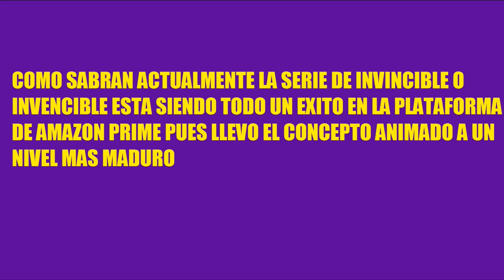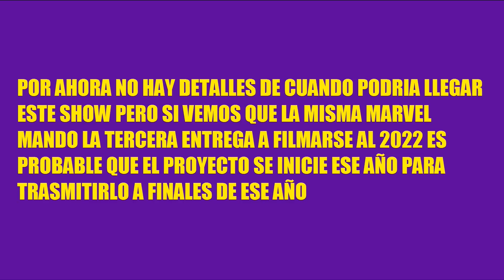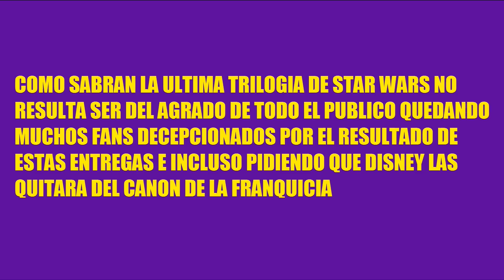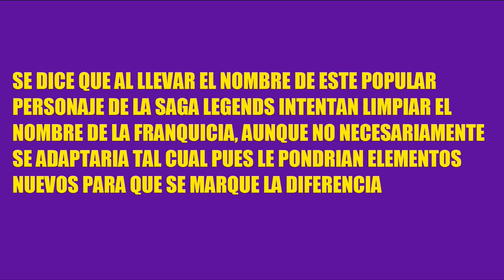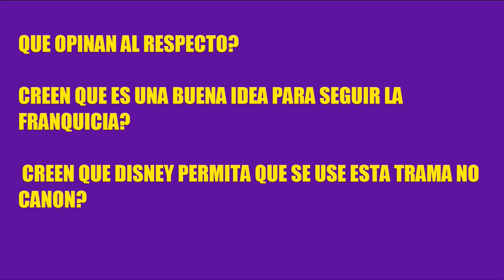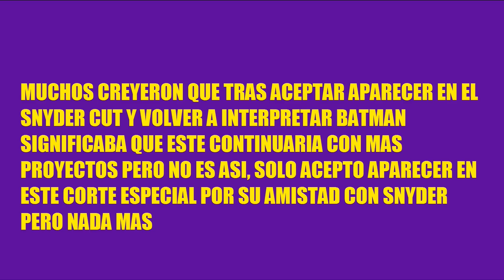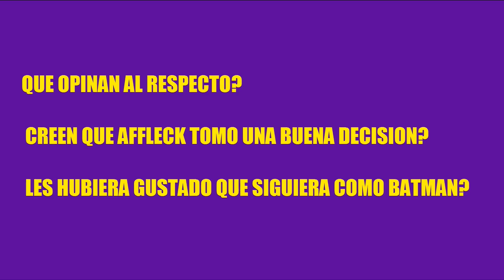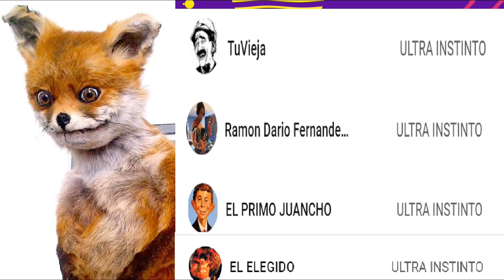SERIE ANIMADA DE DEADPOOL RATED-R, STAR WARS SEGUIRÁ CON EL HIJO DE REY, AFLECK TERMINA COMO BATMAN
En este video informativo recopilo las noticias mas importantes del cine geek internacional como que Deadpool tendra su serie de animacion, los planes que vienen para el universo de Star Wars, asi como que Affleck dejara de ser Batman en Flashpoint